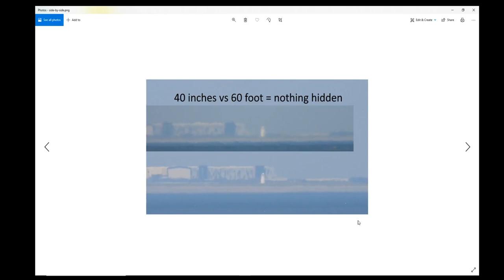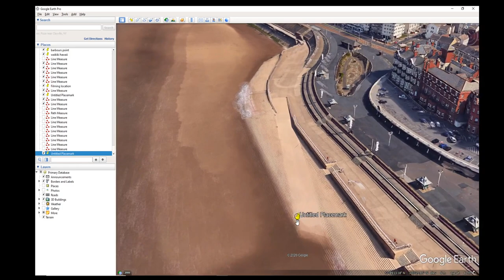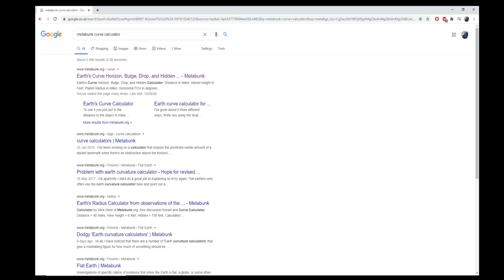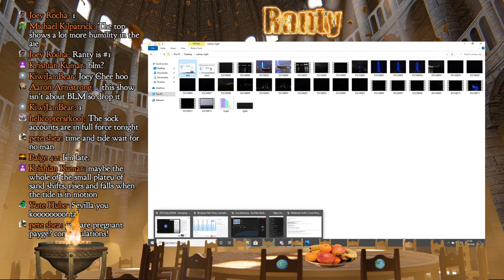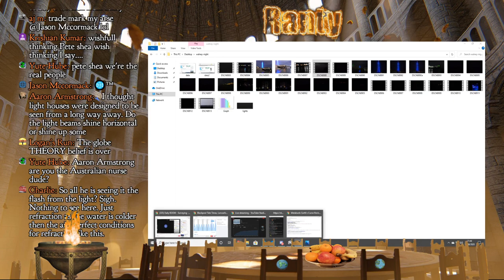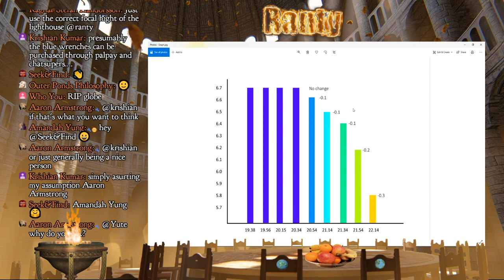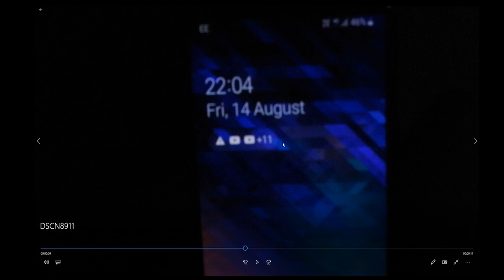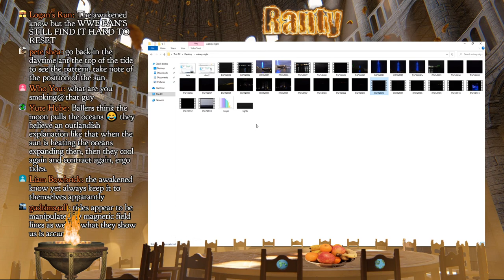Are Tides Another Reason For Blockage From The Bottom Up? Fluid Dynamics